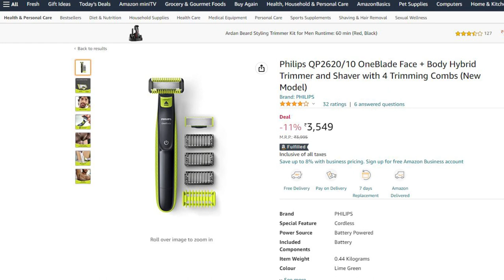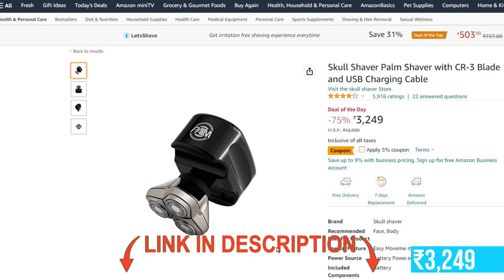Top 5 Best Electric Shaver Under 4000 in 2023 ⚡️ Best Shaver for Men Under 4000 in India 2023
Philips S3122/55
Skull Shaver Palm Shaver
Braun Series 3 310s
Philips QP2620/10
Panasonic ES-SA40-K44B

Just remember, since we haven’t reviewed these Electric Shaver, this list is made based on the specifications each Trimmer brings.

Make sure you watch the video till the end your all doubts related to Best Electric Shaver Under 4000 in India 2023 will be cleared in this video.

If You Liked Our "Top 5 Best Electric Shaver Under 4000 in 2023 ⚡️ Best Shaver for Men Under 4000 in India 2023" Video Do Give It a Thumbs Up, Share and Comments.